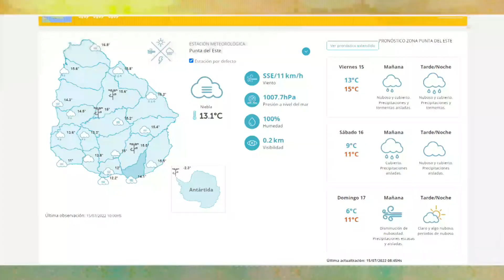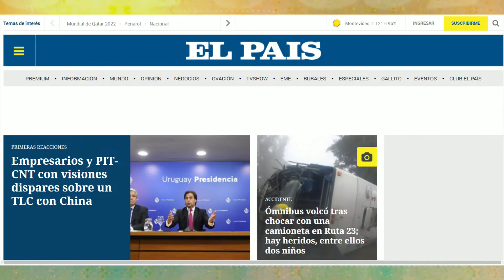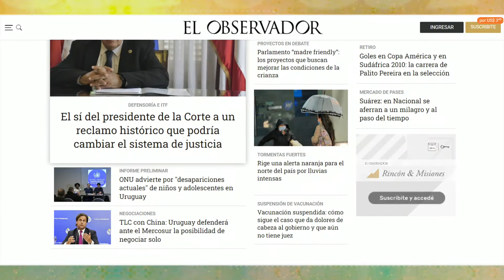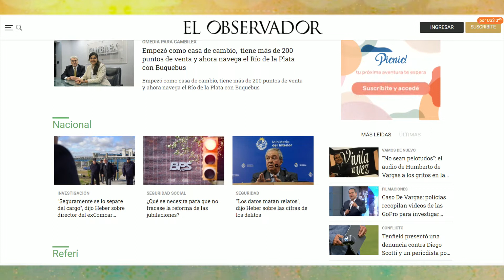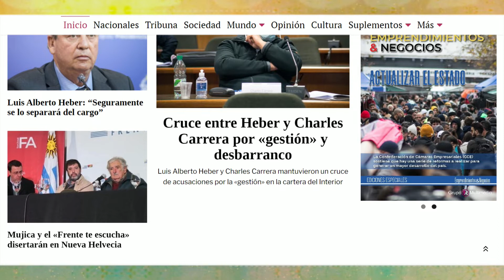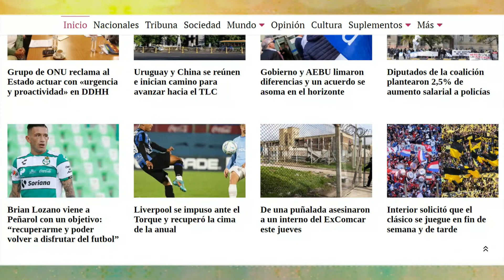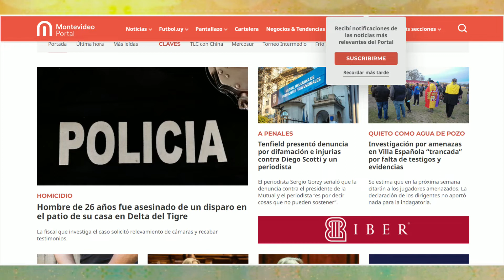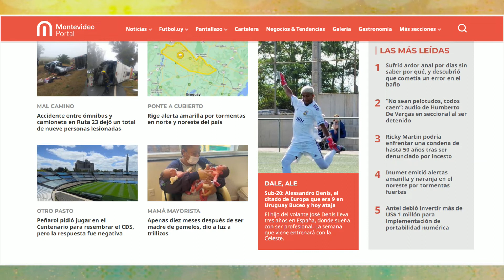LA MAÑANA DEL ONCE 15 DE JULIO 2022 BLOQUE 1